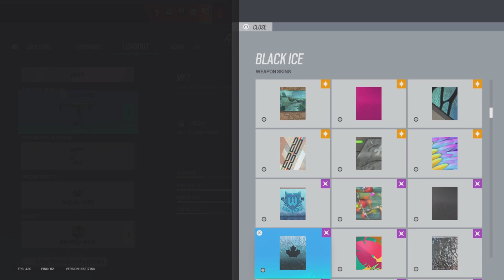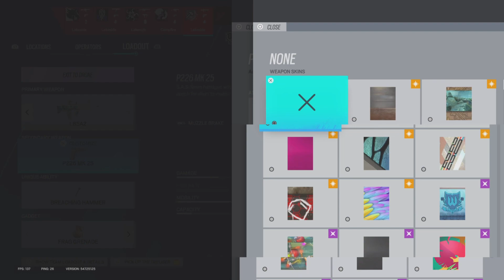Planting with the enemy